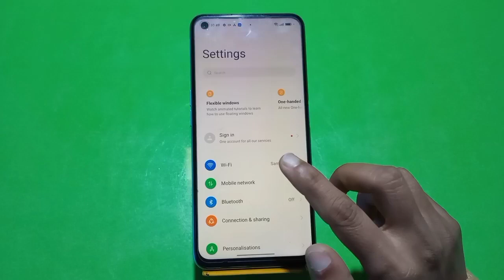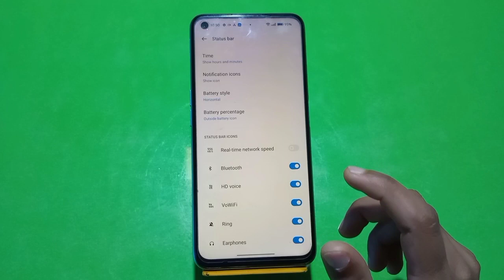Show Battery Percentage, How To Show Battery Percentage In Oppo A78 5G, Battery Percentage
Show Battery Percentage, How To Show Battery Percentage In Oppo A78 5G, Battery Percentage Show Kaise Karen,

Show_Battery_Percentage Oppo A78 5G